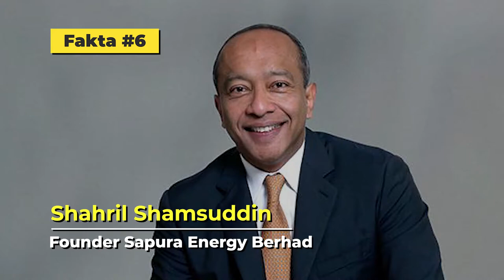Kenali Sapura: Dari Telekom Ke Oil & Gas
Tengok berita, asyik² nama Sapura keluar. Apa pulak tu? Jangan confuse dengan Young Shefura pula.